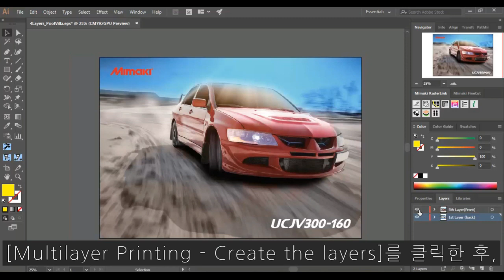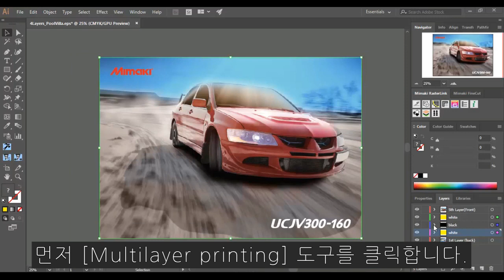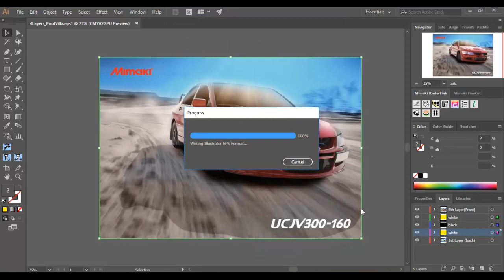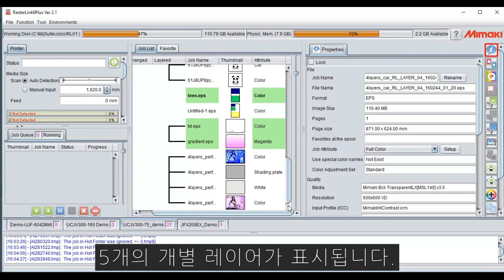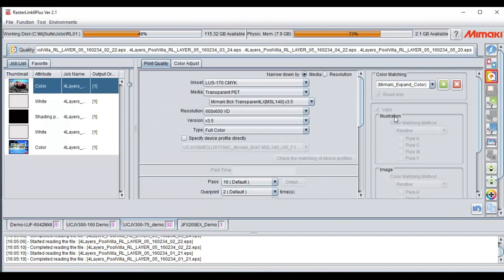UV프린터, UV인쇄기 UCJV300으로 5레이어 인쇄 손쉽게 하는 방법 [마카스]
UV프린터 & 커터 UCJV300으로 5레이어 인쇄하는 방법으로, 영상을 따라하시면 손쉽게 5레이어 인쇄가 가능합니다.
5레이어 인쇄는 인쇄물의 앞뒤를 전혀 다른 이미지로 출력할 수 있는 매우 놀라운 기능입니다.

UCJV300시리즈는 2018년 출시 이후 롤투롤 UV프린터 분야에서 판매율 1위를 자랑하는 명품 UV프린터입니다.

CMYKLcLm+W+CL(광택) 8색 잉크, 화이트 잉크를 이용하여 2, 3레이어 인쇄는 물론 4레이어 인쇄(주야간 다른), 5레이어 인쇄(앞뒤가 다른 이미지)도 가능합니다.
바니시 잉크로 유광, 무광은 물론 다양한 돋을감의 텍스처 표현도 가능합니다.

마카스는 30여년 동안 UV프린터, 실사출력기, 솔벤프린터, 승화전사프린터, 3D프린터, 커팅플로터를 판매해온 업계 최고의 시스템 전문가 회사입니다.